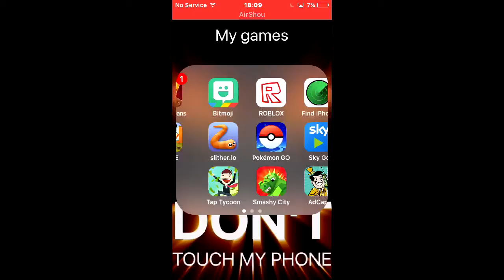My clash of clans